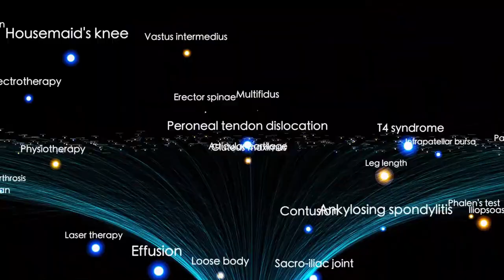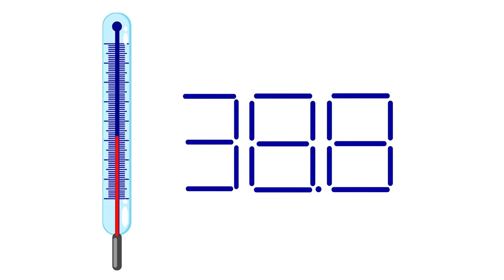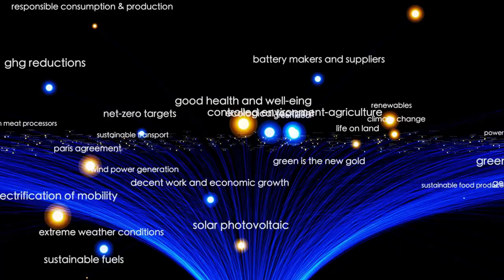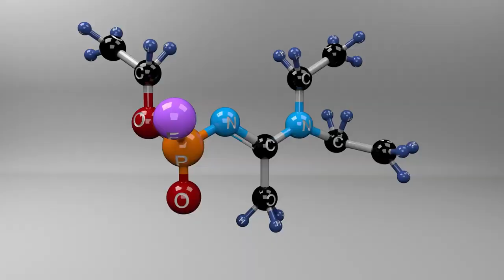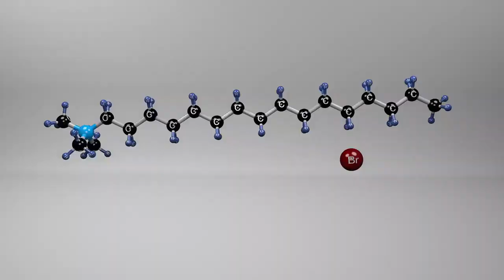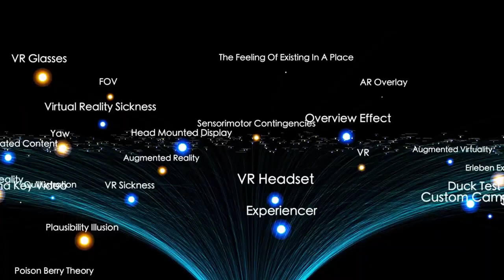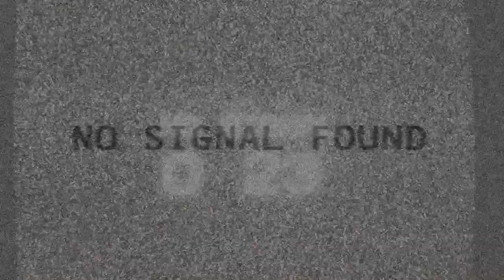James Webb Space Telescope Just Detected The Most Gigantic Thing In The Entire Universe